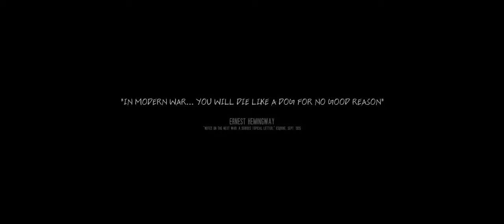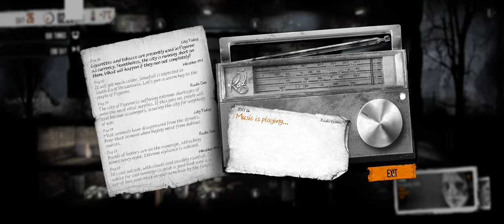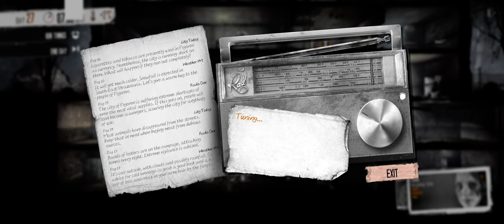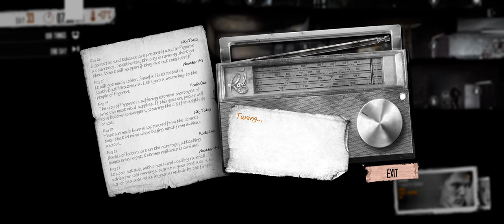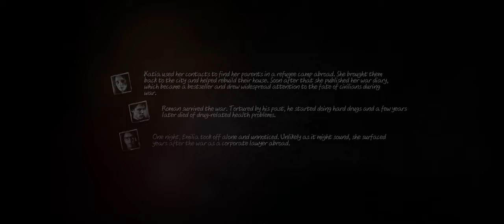This War of Mine | Emilia & Roman | Full Walktrough 4K UWD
PC Game   14 / 11 / 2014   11 bit studios
Emilia & Roman
This War of Mine Final Cut
2:45:50